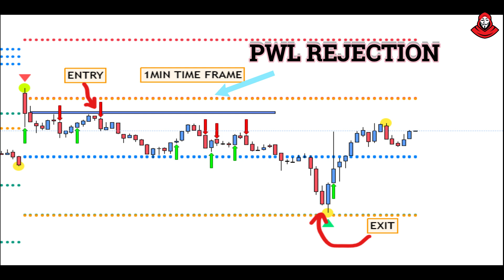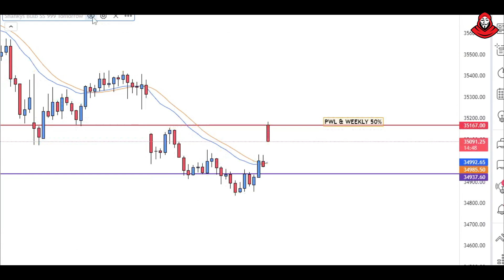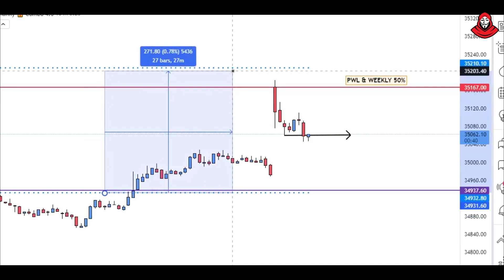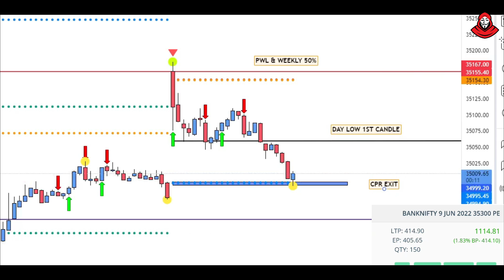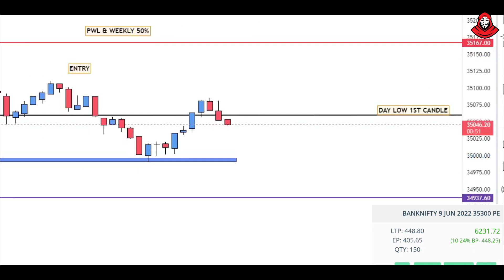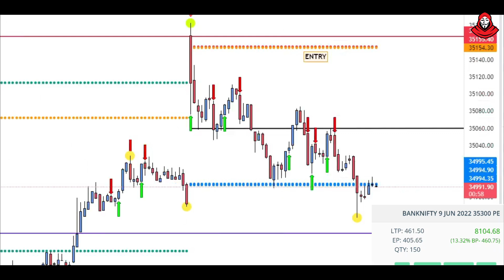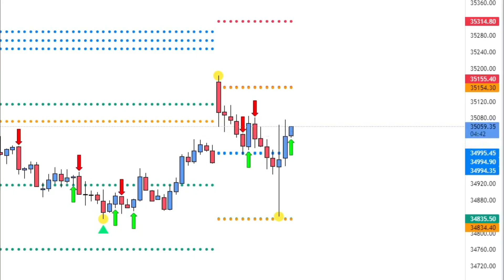The Bulb Effect: Shanky's Trading Predicts the Results of the Future | Nifty50 | Live Trading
8th JUNE 2022

50 Hours of Learning Video ( Free Indicator)

 "nifty 50 live trading" "bank nifty live trading today" "nifty trading live" "nifty live trading today" "nifty 50 live trading hindi" banknifty live intraday trading bank nifty tomorrow stocks best stocks to buy now cnbc stocks to buy now squawk box u.s. shanky trading make money on youtube without showing your face make money online how to make money on youtube without showing your face how to make money online indian stock market prediction